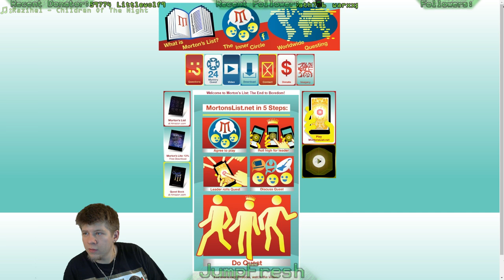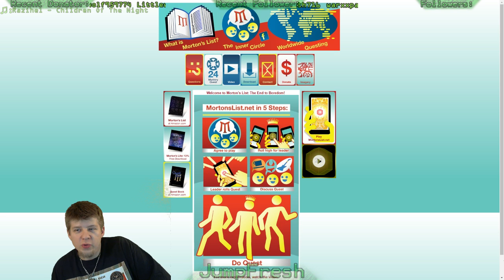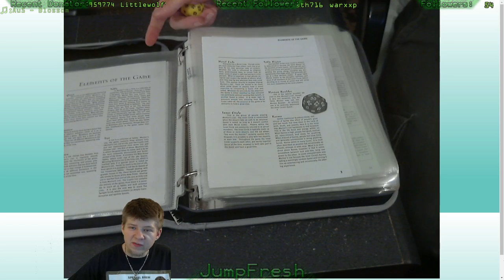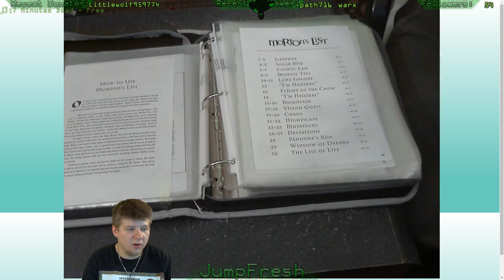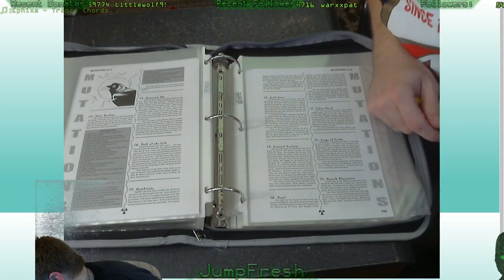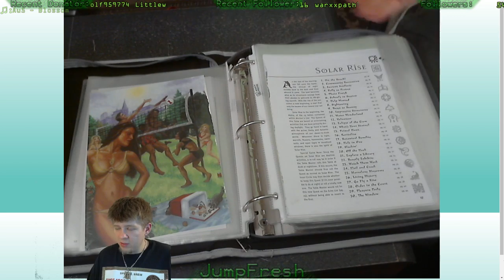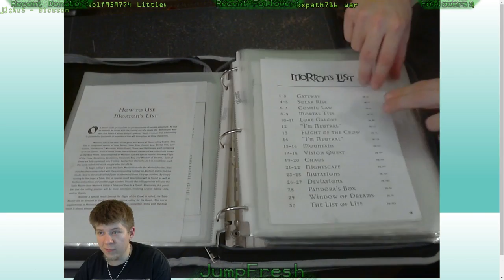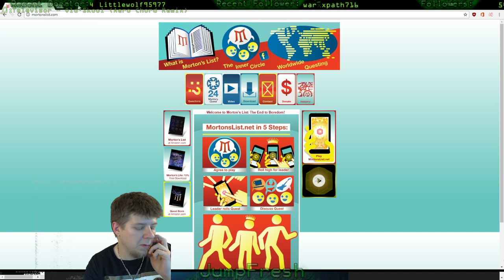♥Explaining and Demonstrating Morton's List!